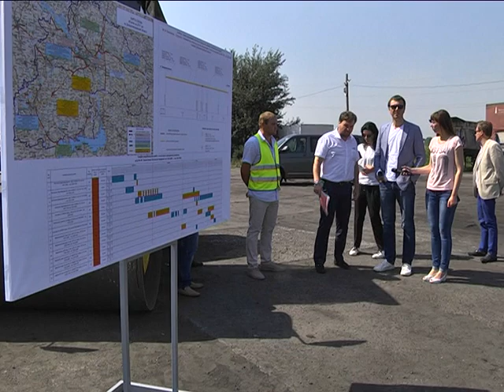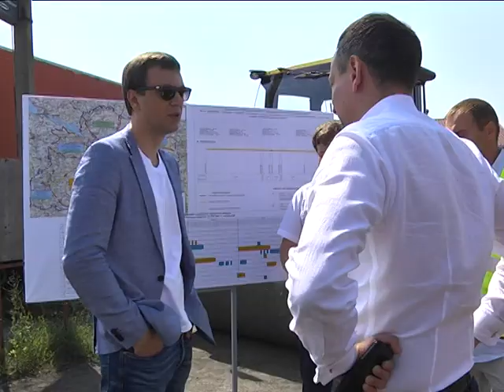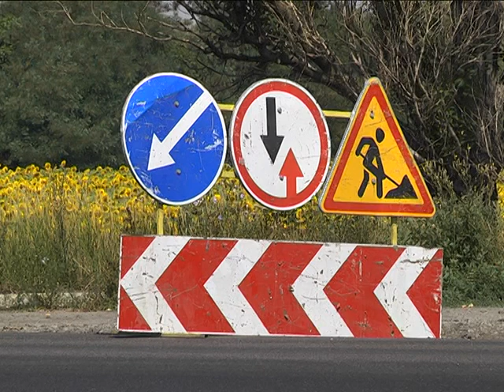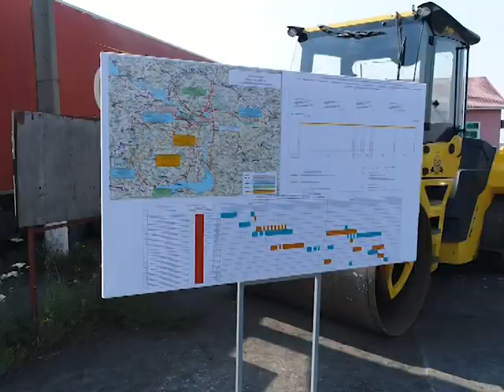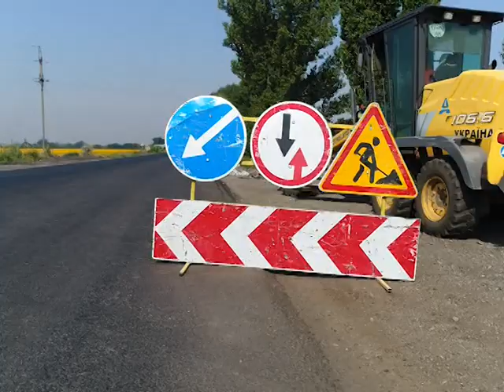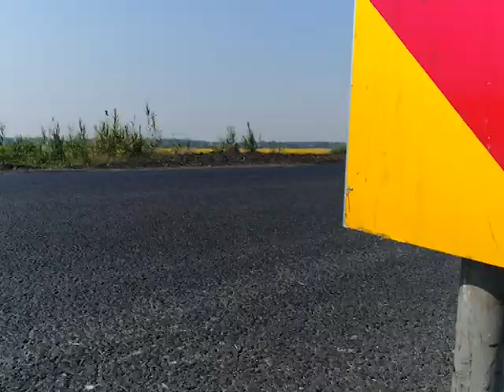Министр Омелян изучает ремонт дорог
27 и 28 июля министр инфраструктуры Украины Владимир Омелян совершает инспекторскую поездку по Днепропетровской области с целью проверки хода выполнения ремонта дорог государственного значения.